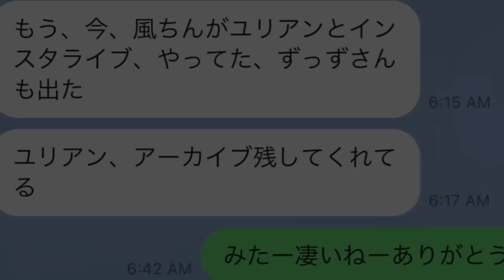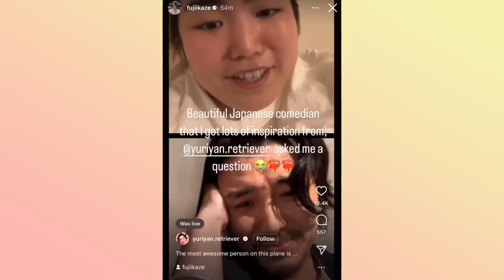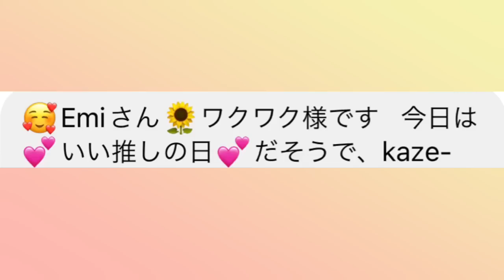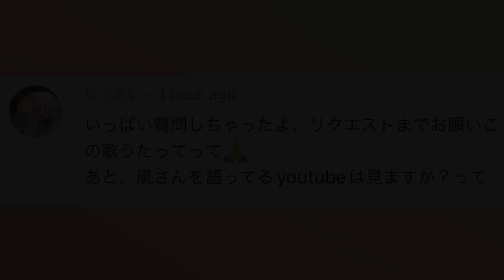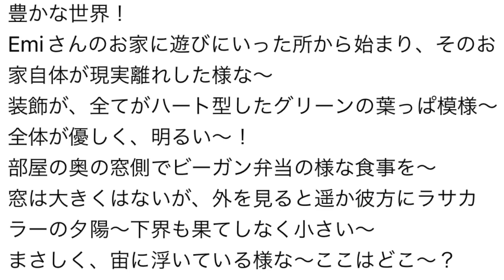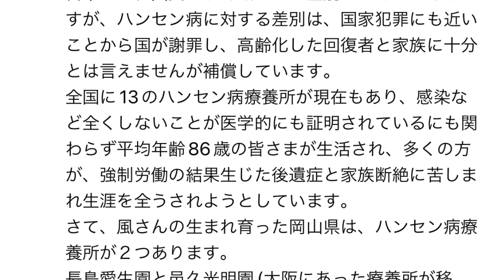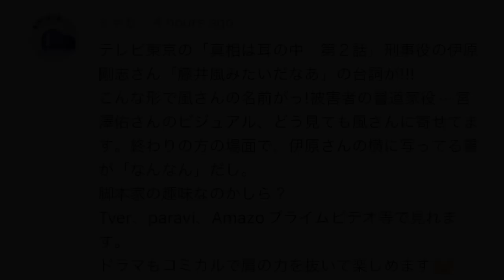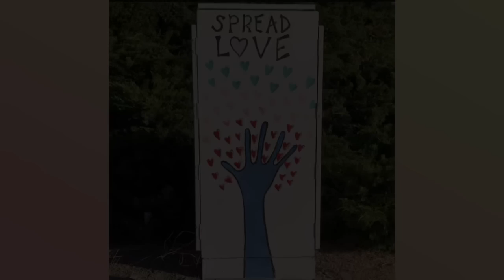[藤井風]ゆりやんと風くんのコントみたいな英語の会話の内容🤣風くんQ&Aの全て✨風くんは既に世界平和🌏に充分貢献してると思う今日この頃✨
🌻郵便物受付
Emi’s Dream Tech
U.S.A.

(追記:
州名: CA 又は California
郵便番号: 91311
会社名: Emi’s Dream Tech

1 min=$1  10 mins=$10 20 mins=$20

Hope望 Music
妹のユーチューブチャンネル